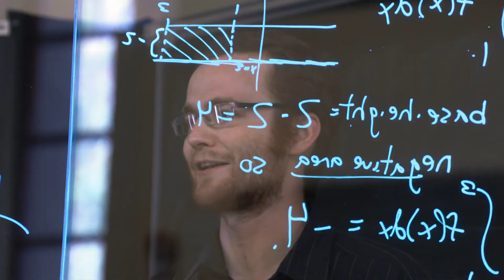The Lecture Glass at UCSD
The new Lecture Glass brings our Learning Glass to the classroom and allows professors to more effectively teach students.